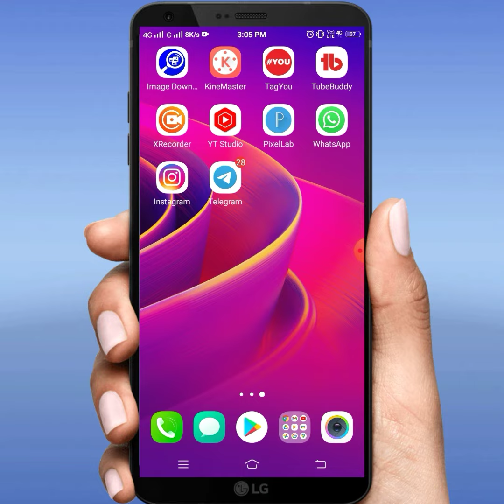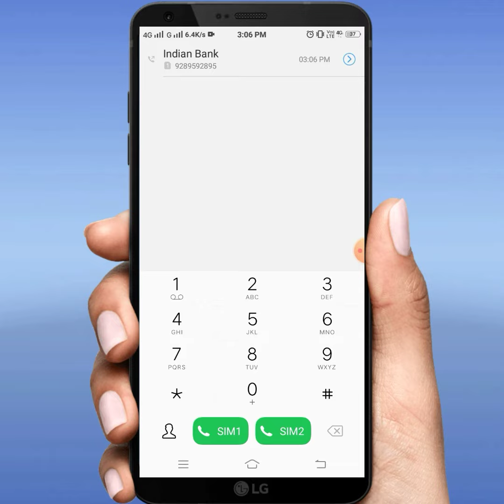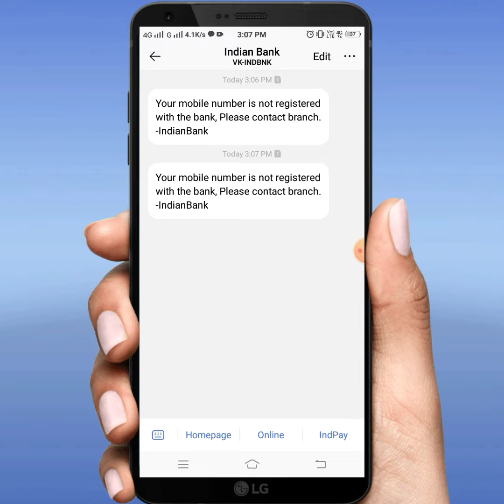Indian Bank Ka Balance Kaise Check Karen 2022 | Allahabad Bank Balance Kaise Check Kare 2022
About this video:- aaj mein aapko is video mein batauga ki aap Indian bank ya Allahabad bank ka balance kaise check kar sakte hai umeed hai aapko pasand aayega

1. indian bank ka balance kaise check karen 2022
2. Allahabad Bank ka balance kaise check kare
3. Indian bank balance kaise check kare
4. Allahabad bank ka balance kaise check karen
5. indian account balance kaise check kare

Mohit Kumar(Mohit K Tech) Live In Haryana (India)